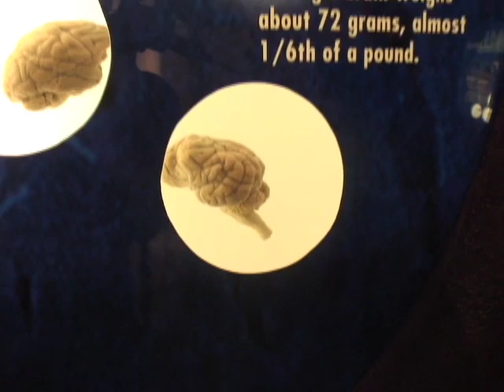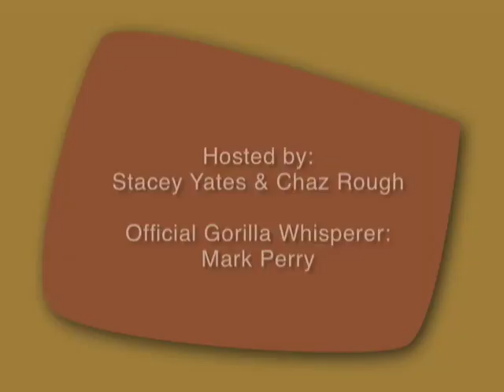Spring Break in the City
It's all about the kiddos this month, and Louisville allows fun and learning to collide at places like Louisville Science Center and IMAX theatre, as well as the Louisville Zoo, where our baby elephant Scotty will turn one year old. Dining at Lynn's Paradise Café